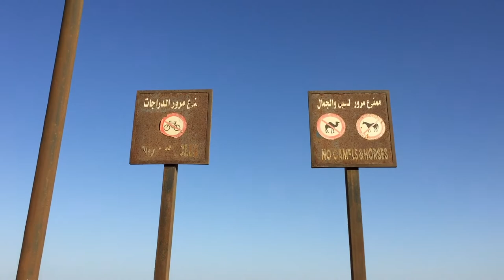Scary Blue Hole, Dahab, Egypt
First time in Blue Hole Dahab